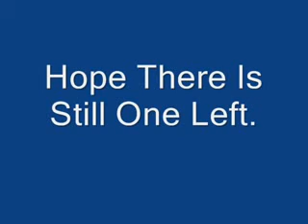Sharks and Megalodon